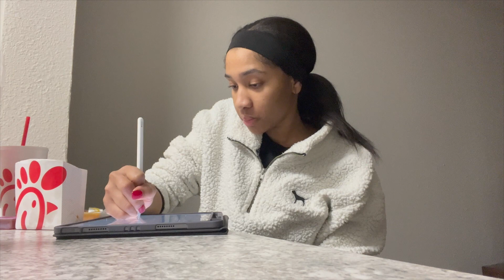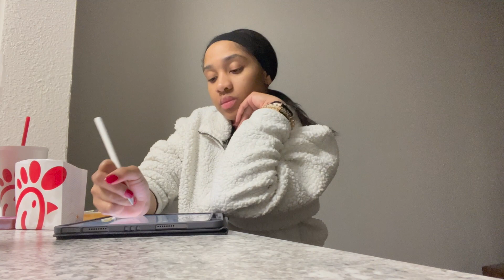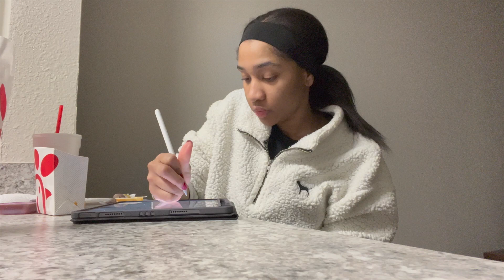Solo Diaries ep 1:Much needed self care+buying myself flowers